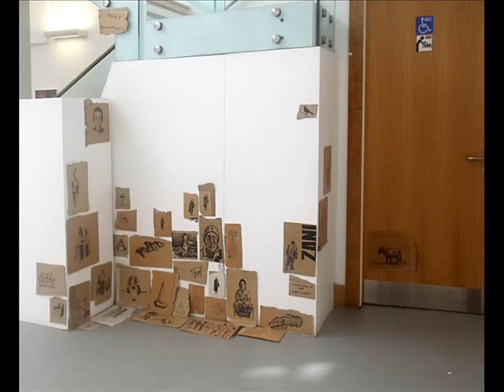Eoin Mac Lochlainn at the Belltable Arts Centre,Limerick 2014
Art exhibition on the theme of Home and Homelessness, in No.69 O'Connell Street, Limerick, formerly known as the Belltable Arts Centre, currently organised by the Lime Tree Theatre in Limerick. More about this exhibition and my other exhibitions